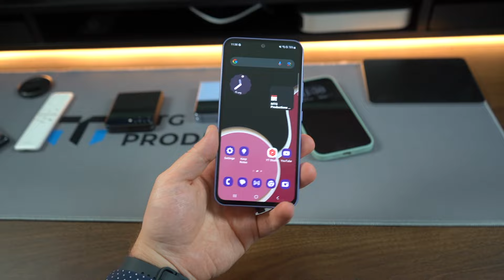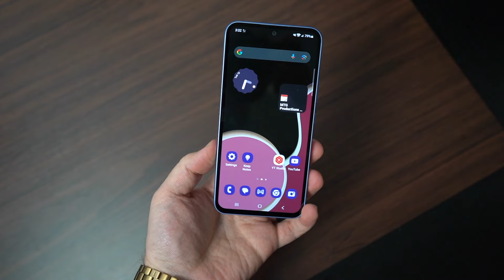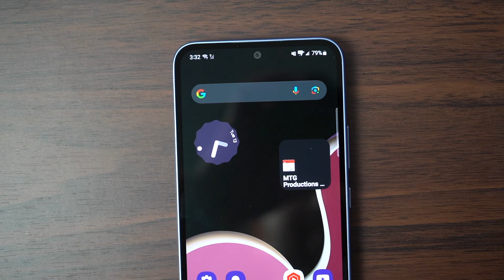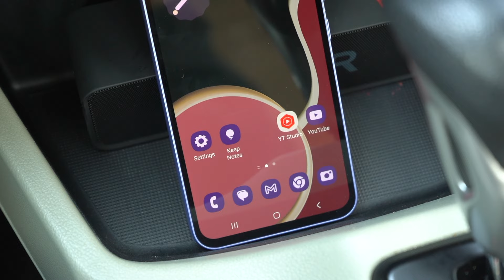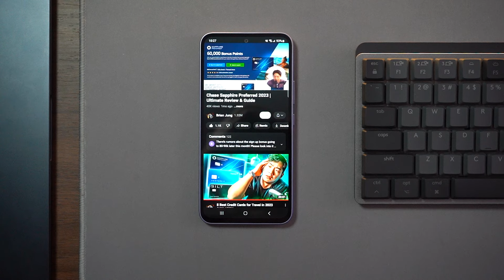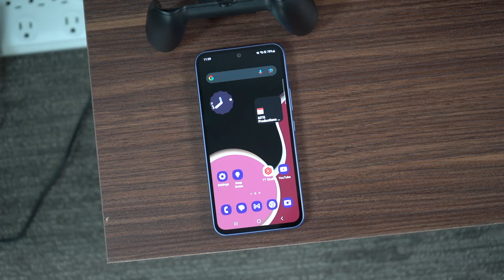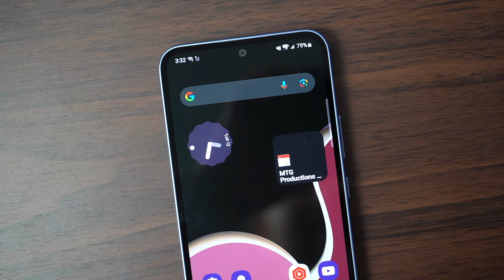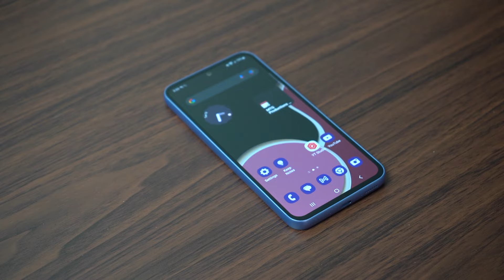Samsung Galaxy A54 Four Months Later: Still Awesome Value!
My Gear!
AirPods Pro (Amazon)
Softbox Lighting Kit (Amazon)
Sony a7 III (Amazon)
DJI MicWireless Microphone (Amazon)
Apple Watch SE (Amazon)

My Storefronts!